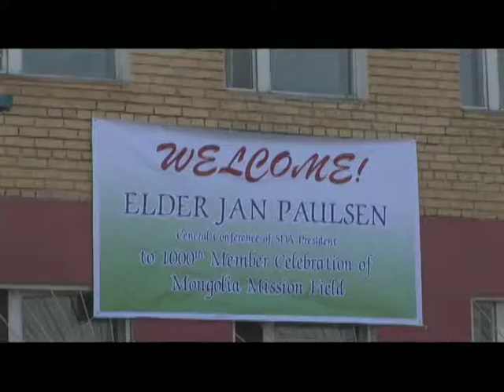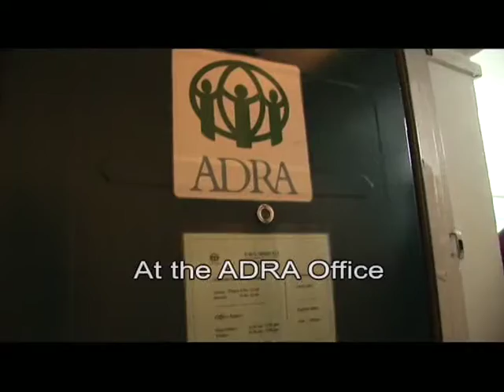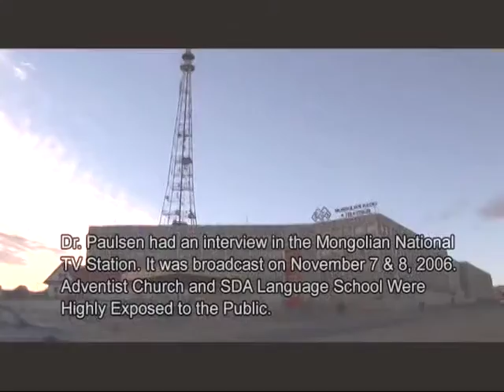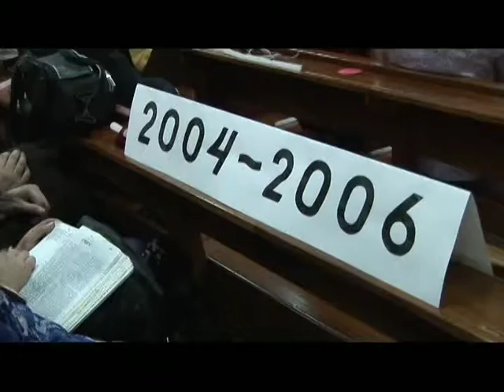Adventist World Church President Dr. Jan Paulsen Visits Mongolia, November 6-8, 2006